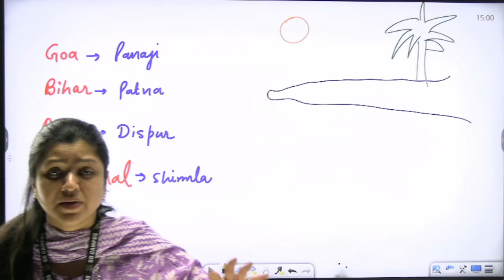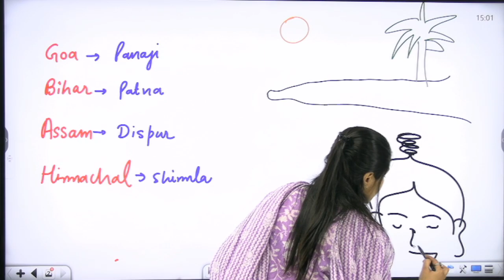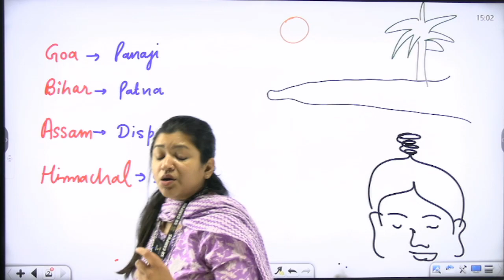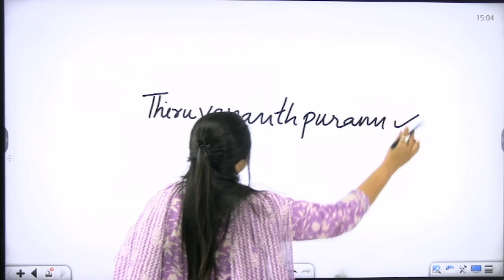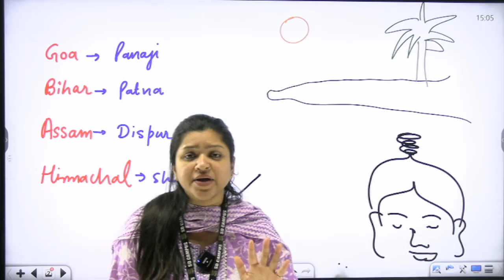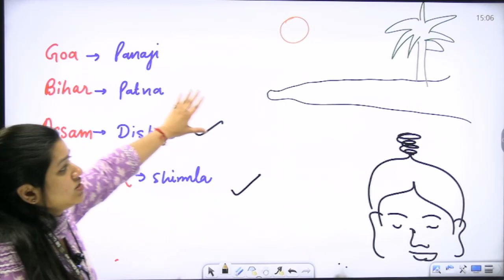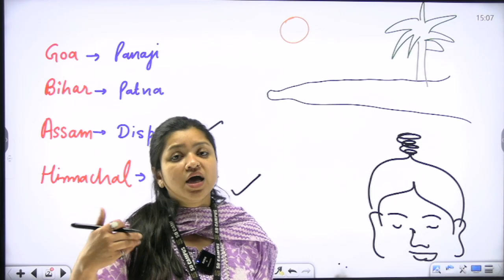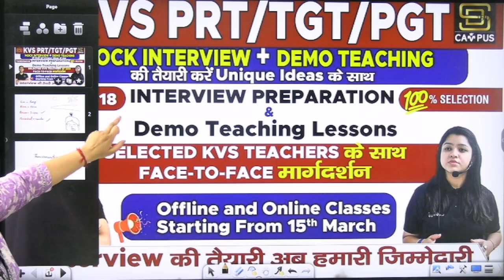KVS DEMO TEACHING | KVS INTERVIEW | CAPITALS को Song से पढ़ाया | INTERVIEWER, सुनकर ही SELECT कर लेगा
SD Campus  के YouTube Portal पर आपका स्वागत है,
जहा पर हम हर रोज कोई न कोई effort करते है तैयारी करते है ताकि आपको रोज क्या अच्छा दे सकते है
यहाँ हम आपको सभी Teaching exams की तैयारी कराते है, जैसे CTET, UPTET, Super TET,
DSSSB, KVS, NVS, B ED, TRT, PRT और वो सभी Exams जो इंडिया लेवल पर हो रहे होते है